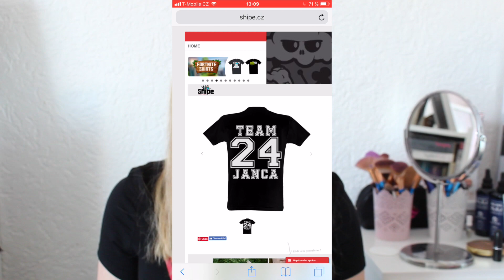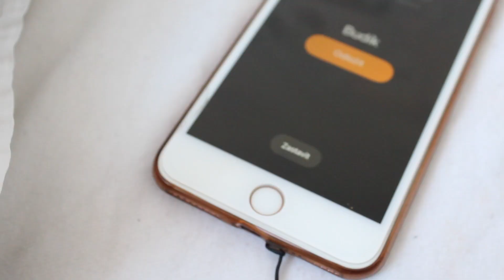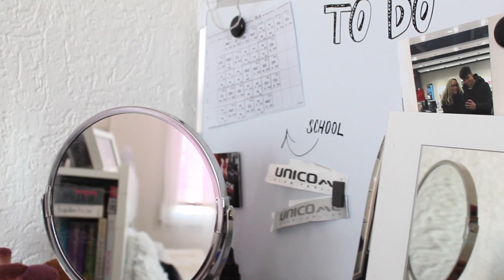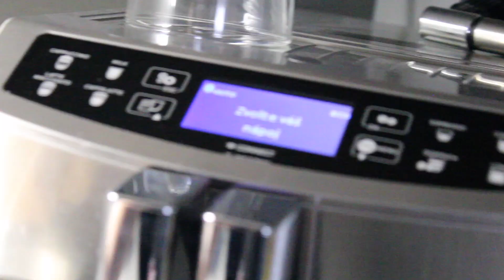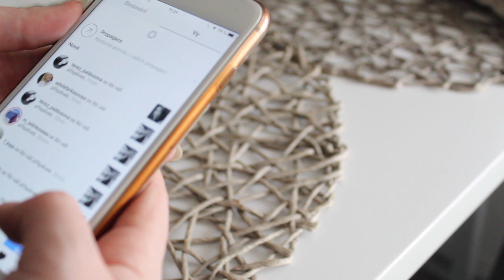Moje zimní ranní rutina 2019| Janča Karbanová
NEJČASTĚJŠÍ OTÁZKY:
Čím natáčíš?
- Canon 1300D
Přes co stříháš?
- přes iMovie
Máš opravdové tetování?
- ano mám dvě

Jmenuju se Janča a tohle je můj život. Jsem 16-ti letá normální holka, která věří ve své sny a bojuje za ně. Můj velký vzor už několik let je Tini Stoessel a Jorge Blanco. Inspirují mě v několika věcech a jedna z nich je i YouTube, bez nich bych asi několik věcí nedotáhla dokonce. Naučili mě to že člověk by si měl věřit a být sám sebou a pokud se to nelíbí vašemu okolí, nic si z toho nedělejte:) nemůžete za to, že vás neberou takové jací opravdu jste
Děkuji ti jestli jsi mi dal/a like či pozitivní komentář, jsem vděčná za tvoji podporu a ještě jednou velké díky!